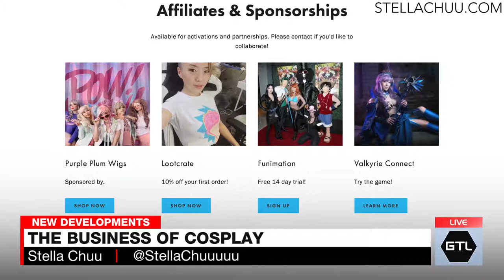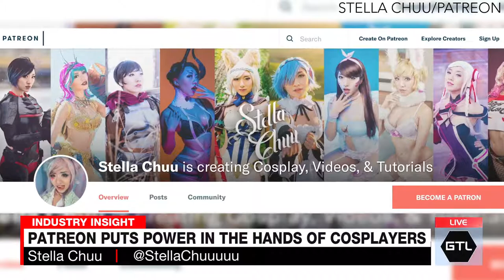Cosplay as a Career?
Cosplay has evolved substantially over the years, transforming part-time hobbyists into professional artists. With major companies like JOANN and Michael’s cashing in and attendance at conventions like Comic Con and Anime Expo at an all time high, cosplay is more accessible than ever. A handful of cosplayers have turned their craft into a profitable career but is this viable for everyone?

Guests: Professional Cosplayer Stella Chuu, Cosplay Melee contestant Becka Noel, and Founder of Volpin Props Harrison Krix